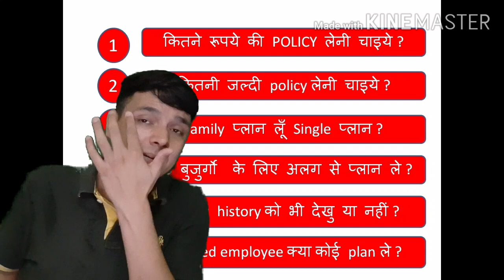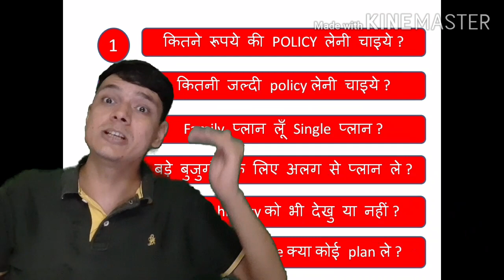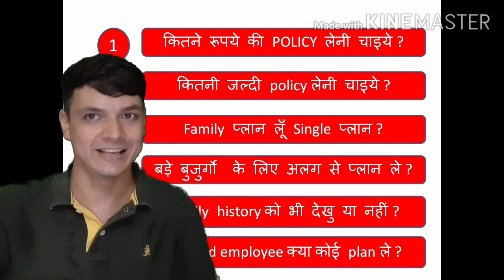What is Health Insurance ? and how health insurance Protect Your Wealth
in this video we will understand that why health insurance is more important to protect your wealth hence we can say if any member of family get hospitalized then we can lost our all saving as well as we have borrow some money to pay the hospital bill hence we have to fix a guard with our wealth and financial planning - that guard will be known as health insurance.